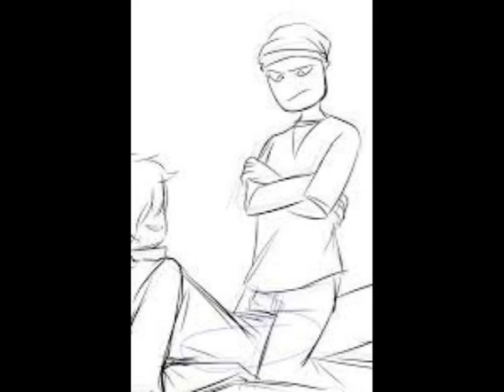Vincent x Mike pt.2